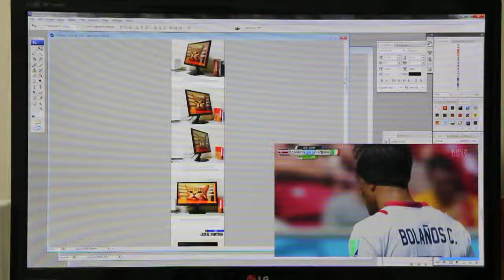LG전자 24MT55D 모니터 PIP